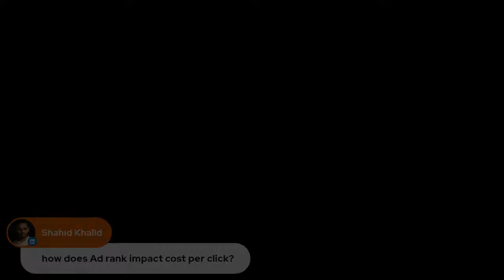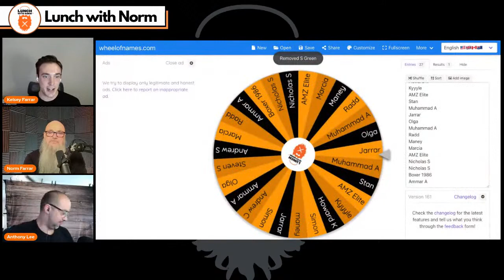Ranking Techniques for Private Label Sellers in 2021 | Anthony Lee | Ep. 182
Ranking techniques for private label sellers! Want to know how? Amazon FBA expert and Signalytics CEO Anthony Lee is going to share with us ranking techniques for private label sellers in 2021!

Timestamps
0:00 Intro/Housekeeping
4:42 Welcome Anthony Lee
8:45 Amazon Ranking Algorithm
11:12 Best Ways to Rank a Product in 2021
14:53 Achieving New Amazon Ranking Techniques
19:12 Amazon Competitor Method and Analysis
24:14 Getting in the Right Listing Category
30:01 Amazon Trends to Watch Out in 2022
35:37 Amazon Restocking Management
39:24 Ecom Tools Recommendation

More about Anthony...
Anthony Lee has served the Amazon community over the last 6+ years as:

* COO of Sixleaf (Formerly Zonblast)
* Content Manager at Helium 10
* CEO of Signalytics
* Consultant to 6-, 7-, and 8-Figure Brands

As a thought leader and teacher in the space, Anthony’s primary focus has been on Amazon’s ranking algorithm and buyer psychology.
As such, he has provided the community with numerous references, key insights, experiments, and actionable works that move the needle in growing an Amazon-centric business.